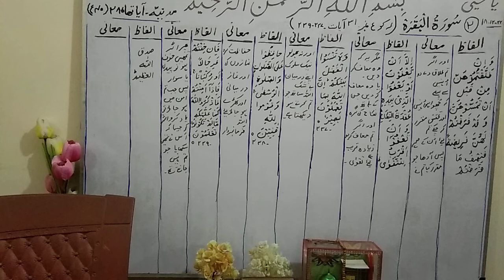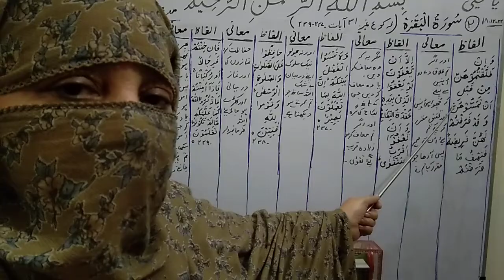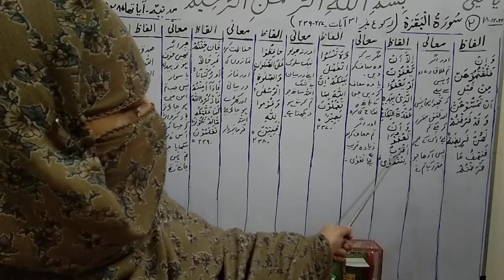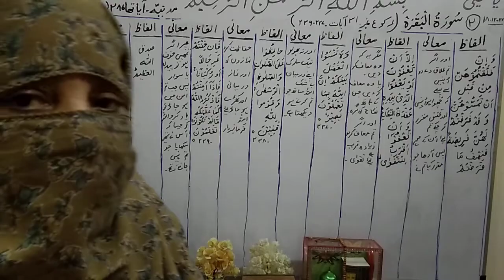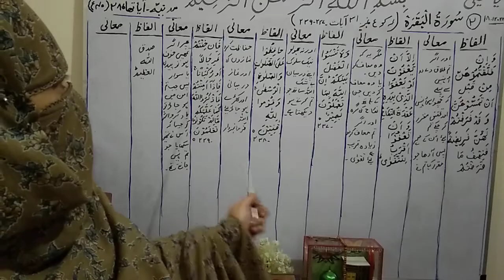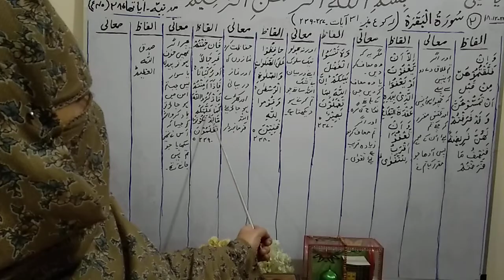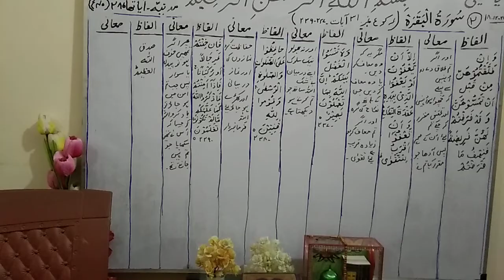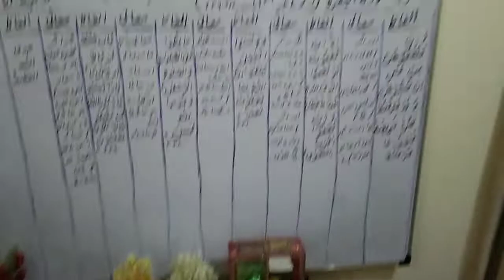Surah Baqarah Rako 31Ayat 237 - 239 ka urdu tarjama o tafsee|| (@Quran o hadith with Mrs.Almas)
Asslamo Alaikum! (@Quran o hadith with Mrs Almas)                                 Quran ka urdu tarjma asan alfaz me sekhen.I am Mrs Almas, retired lecturer.
Ic chenal k bnany ka maqsad ye hy k Students aur mothers Qurane pak ka urdu tarjma 0 tafseer asan alfaz me sekhen.
Is video me students aur Mothers ko suratul baqarah k rako 31ki Aayat 237-239 ka Aasaan urdu tarjma o tafseer sikhae jaey gi . khair andesh
Mrs. Almas.
Iqra Quran
Iqra Quran with Mrs Almas .
Bayanul Quran
# Tafseer ul Quran
# Tafheemul quran
# Fehmul quran
Tanveer ul Quran
# Irfanul Quran
# Talimul Quran